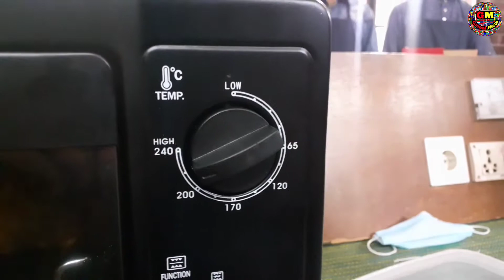Use Electric Microwave Oven & Grilled Chicken || ইলেকট্রিক মাইক্রোওয়েভ ওভেন দিয়ে গ্রিল চিকেন তৈরি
Introduction:
Use Electric Microwave Oven & Grilled Chicken || ইলেকট্রিক মাইক্রোওয়েভ ওভেন দিয়ে গ্রিল চিকেন তৈরি || Global Mela

Copyright:
Don't Download & Copy Anything From This Channel. Its A Cyber Crime. All Videos Of This Channel Is Copyrighted By "Global Mela"